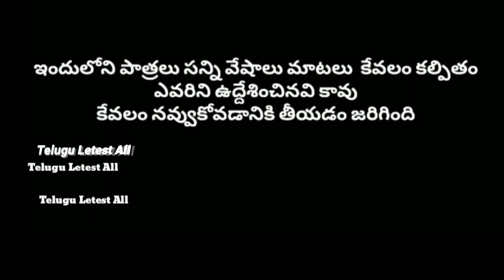ఏ బి సి డి స్కూల్ || ABCD School || manu videos || telugu letest all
manu,  manu  manu videos telugu latest all,

bommala videos telugu,  manu videos,

telugu, manu videos, school, bommalu, bommala videos, abcd school,

school holiday, school ki ponu, school holidays,

our location :
Telugu Letest All
Village : Mancharami
Mandal : Sultanabad
Dist : peddapalli old(Karimnagar)
State : Telangana
Pincode : 505185